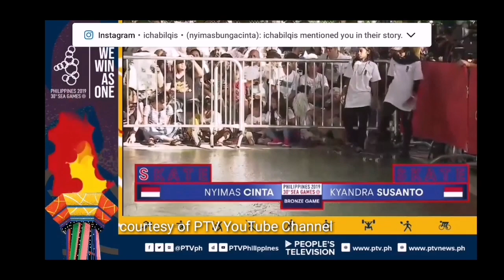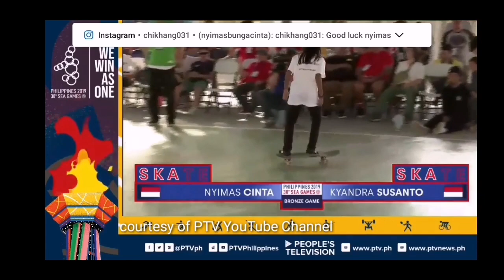GAME of SKATE for Bronze SEAGAMES 2019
Alhamdulillah
Dengan segala Rahmat Allah SWT, Medali Perunggu dapat diraih.
It was FUN GOS with Kyan as you guys can see on my Video.

Much Love
Nyimas Bunga Cinta

Video by: PTV youtube channel